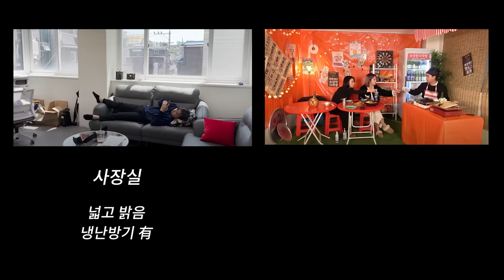우리 이제 어떡하죠?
▶출처(Clova Dubbing)